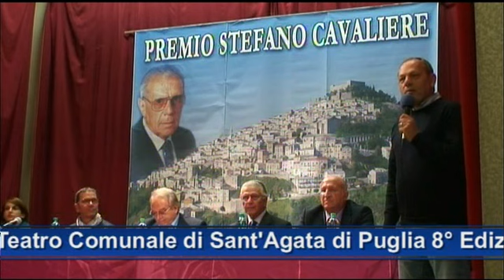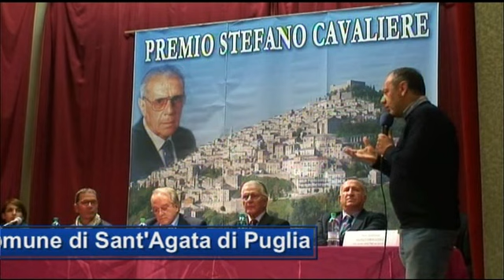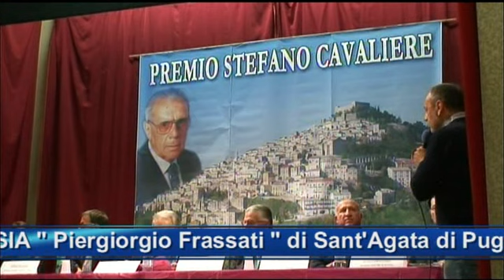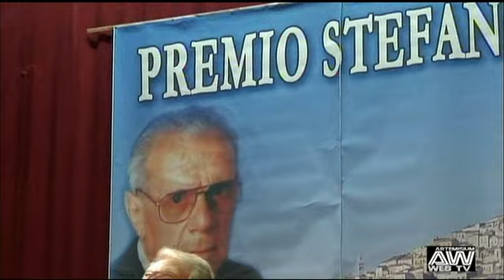Premio Stefano Cavaliere 2014 a Sant'Agata - prima parte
31 maggio 2014. Dal Teatro Comunale di Sant'Agata di Puglia l'ottava edizione del Premio Stefano Cavaliere. Servizio di Artemisium Web Tv